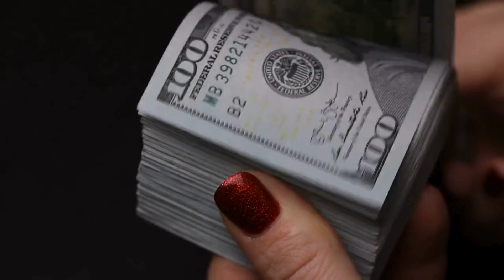😎 Menopause Got You Down? Try This Simple Solution!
Are you tired of battling through menopause symptoms like hot flashes, mood swings, and weight gain? There's a simple solution that could change everything. Discover the groundbreaking research from the Women's Brain Health Initiative that reveals the root cause of menopause symptoms lies in one area of the brain.

Learn about a quick five-second estrogen switch ritual scientifically proven to alleviate menopause symptoms, regardless of age or current hormone levels. No more costly therapies or treatments that only address the surface issues.

Join over 110,000 women who have regained control over their bodies and lives with this simple ritual. Click the "Watch Now" button to access a free informative video that could transform your menopause journey today. Don't miss out on this opportunity to finally feel like yourself again and say goodbye to uncomfortable symptoms. Hurry, as this information has been targeted by the billion-dollar hormone replacement industry.

Key Moments:
00:00: Menopause
00:10: Menopause Relief
00:50: Menopause Symptoms
02:20: Watch Now